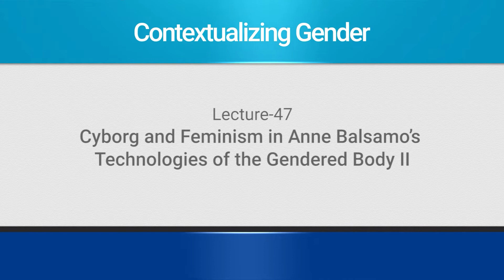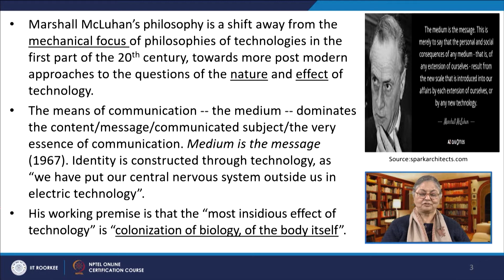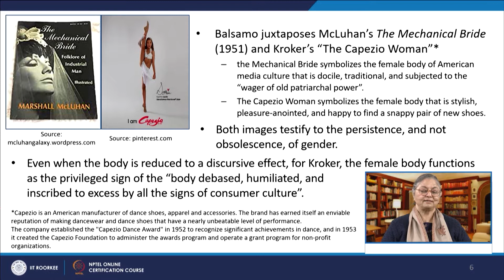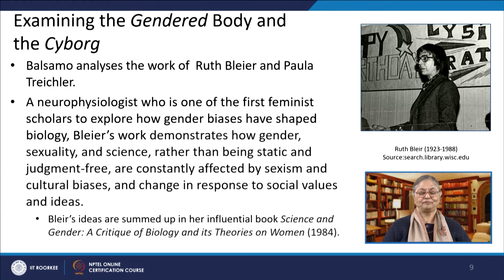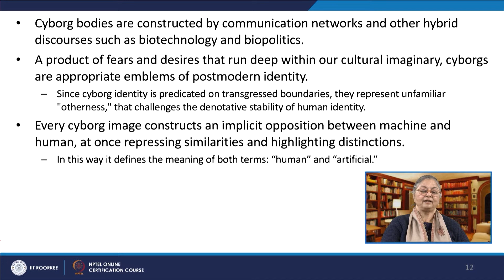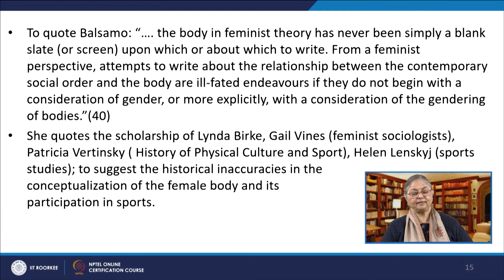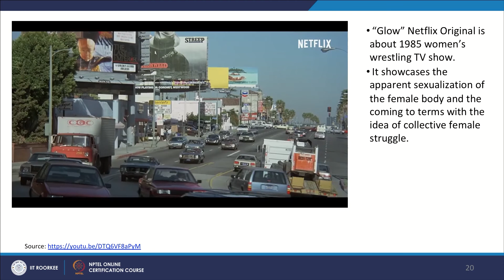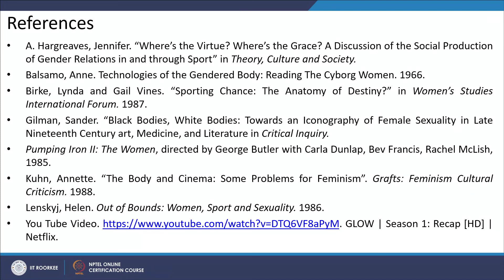Lecture 47: Cyborg and Feminism in Anne Balsamo’s Technologies of the Gendered Body (II)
This lecture looks at the issue of female bodybuilding, “cyborg” figuration and Feminism.

|GLOW| Season 1: Recap [HD] | Netflix [© 17 May 2018]